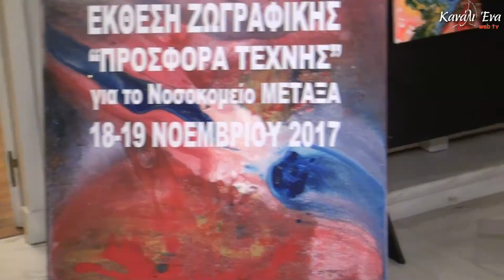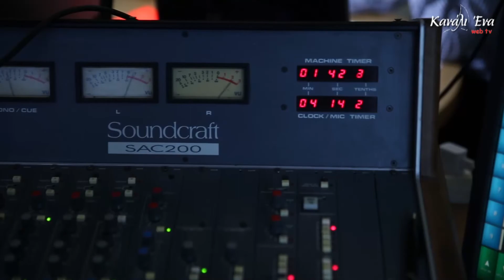130 Εικαστικοί δημιουργοί για το «Μεταξά»